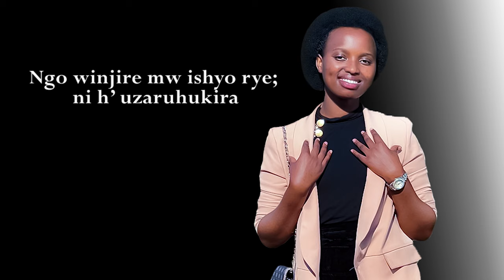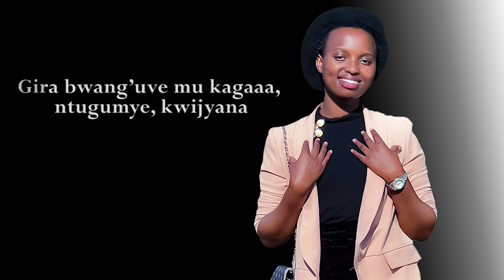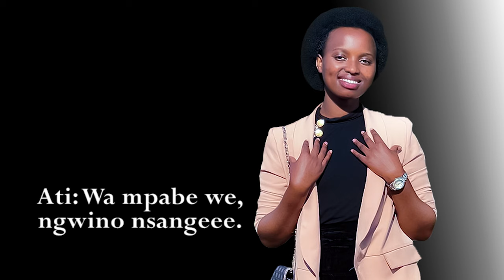Yesu Mwungeri by Adeline Lyrics (Guhimbaza Imana 108)